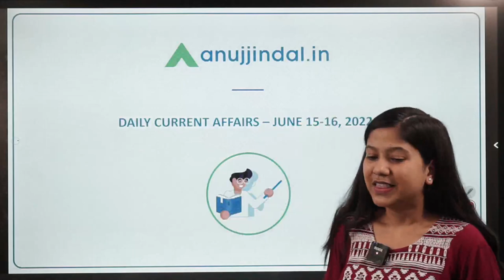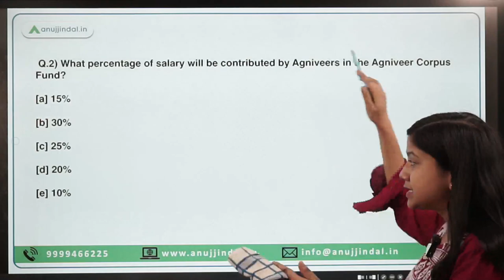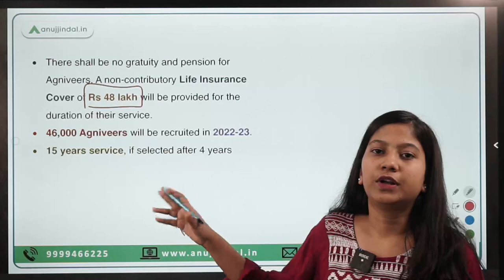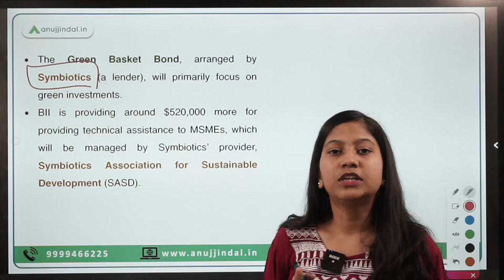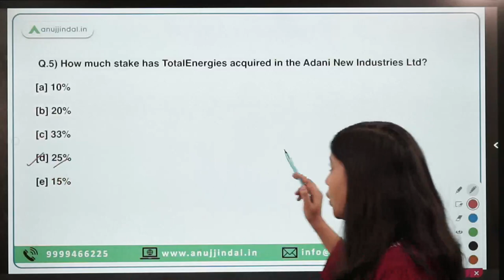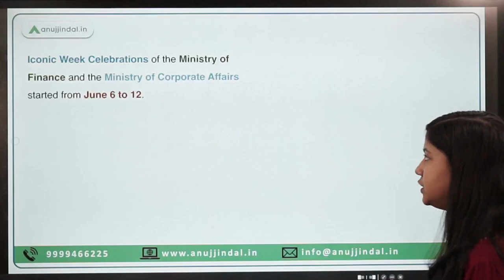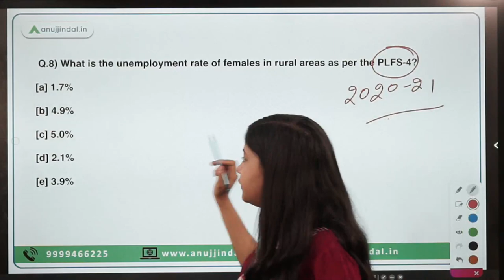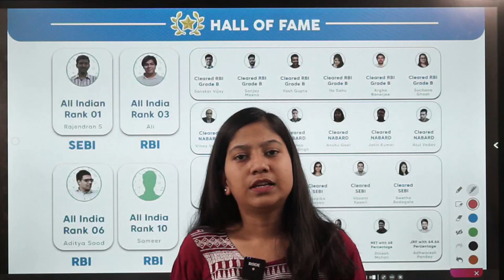RBI, SEBI & NABARD | Daily Current Affairs | 16th June - Neha Ma'am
Let us try to unravel certain concepts of behind the sample registration survey-based data of life expectancy, data on PLFS 4, a new metaverse platform for multiplexes and many more things.

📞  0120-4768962